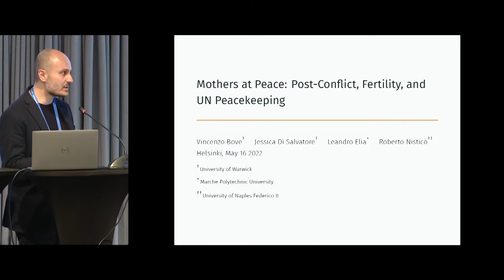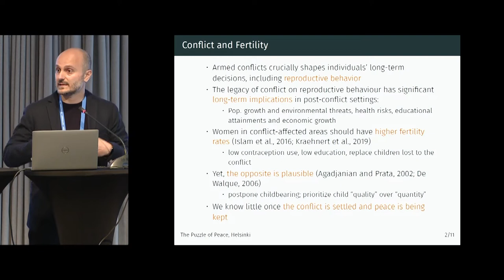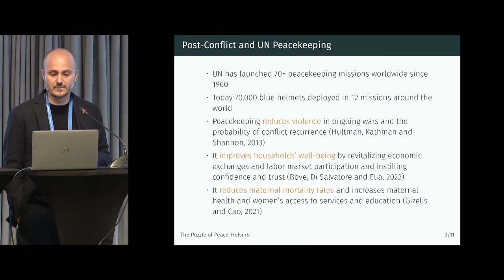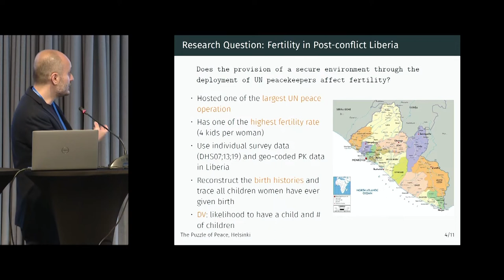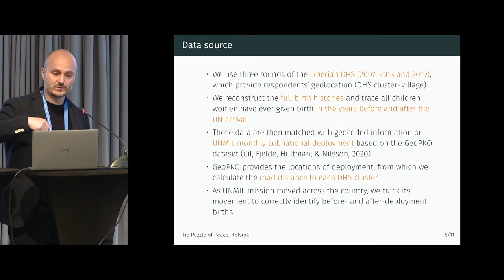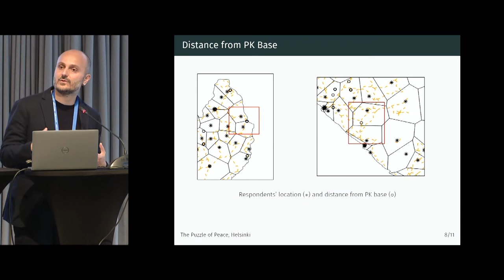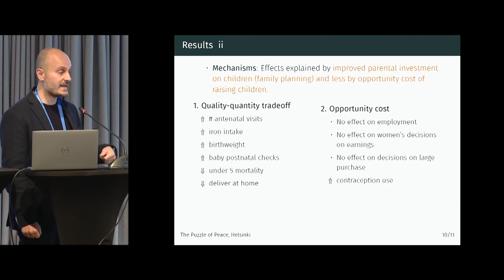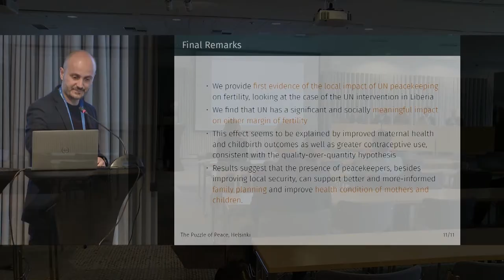2.4 Economic development and recovery - Leandro Elia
Leandro Elia presents his paper "Mothers at Peace: Post-Conflict, Fertility, and UNPeacekeeping" as part of the "Economic development and recovery" session of the 2022 WIDER Development Conference "The puzzle of peace – towards inclusive development in fragile contexts."

Armed conflict has a detrimental effect on social and political institutions and economic development. This session sheds light on several pathways through which societies can recover from war and make themselves more resilient to future violence. Panelists will discuss what role political representation can play, why peacekeeping operations do more than just provide security, why conflict-affected areas at times see better rates of recovery than others, and how to capture the effect of armed conflict on undernourishment.